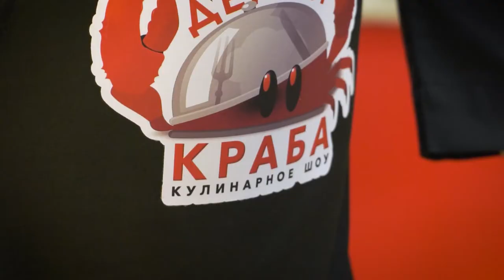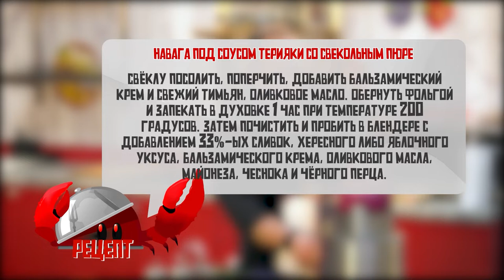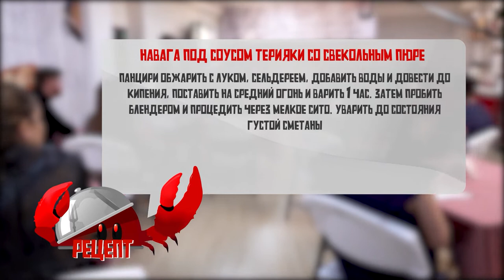Кулинарное шоу «ДЕРЖИ КРАБА». Навага под соусом терияки со свекольным пюре.